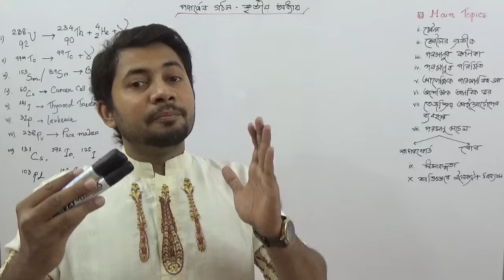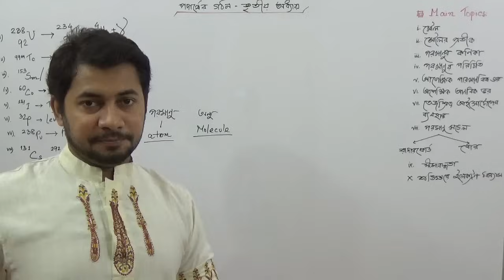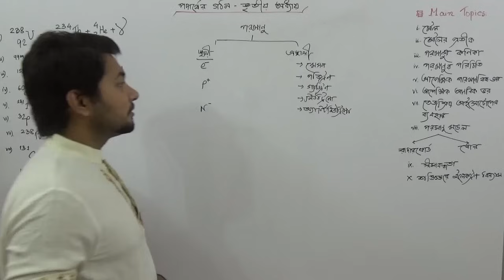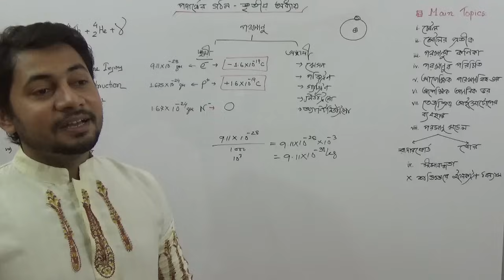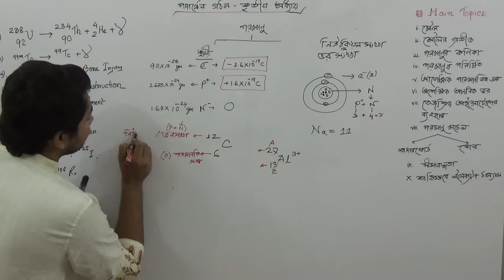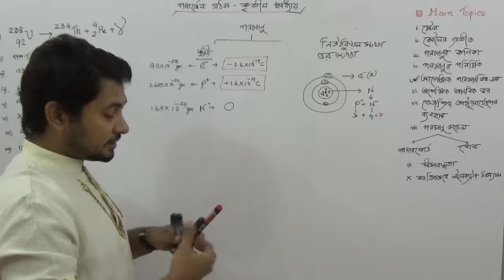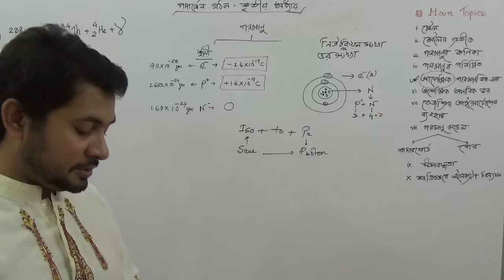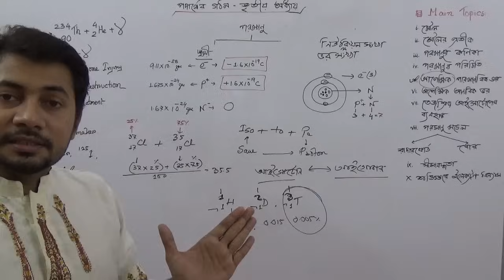Structure of Matter | SSC Chemistry Chapter 3 | পরমানুর গঠন | Fahad Sir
Describe the development of the concept of atom. the characteristics of fundamental and stable particles, atomic number, mass number, relative atomic mass number, calculate the relative molecular mass from the relative atomic mass, the number of electron, neutron and proton of an atom, the uses of isotope, the Rutherford and Bhor atomic models, which of the atomic model is more acceptable ,arrange electrons of atoms in orbits and in different sub levels of orbits.